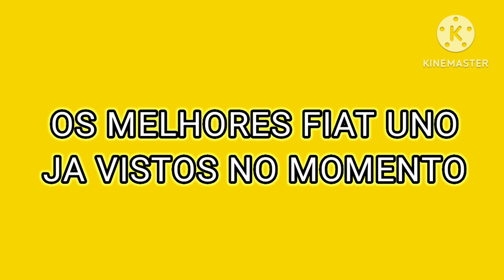TOP DOS MELHORES FIAT UNO DE 2023